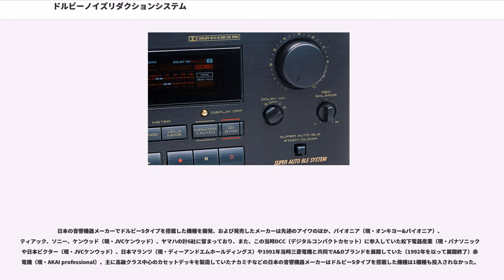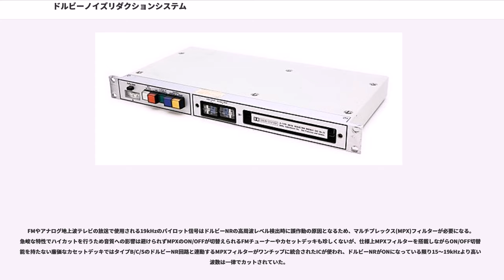ドルビーノイズリダクションシステム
ドルビーノイズリダクションシステム（Dolby Noise reduction System）とは、ドルビーラボラトリーズ社によって開発されたノイズリダクションシステムである。1966年に最初の実用システムが開発されて以来、ノイズリダクションシステムの主流として広く用いられている。

システムには業務用のA、SR、民生機用のB、C、Sがある。B、C、Sはコンパクトカセット用デッキに搭載され、再生時に発生するテープヒスノイズを低減するのに用いられる。

ノイズリダクションを示す表記、或いは略記として「NR」（Noise reduction）と記述される事が多く、本項もそれに倣う。

ちなみに混同されやすいdbxは、dbx社が開発したノイズリダクションシステムであり、ドルビーとの関連性はない。

最初に開発されたシステムで、主に業務用途での録音・再生に使用された。このシステムでは、20～20,000Hzを4分割して、各帯域で圧縮、伸張を行う。これにより、約10～15dBのS/N比の改善が得られる。

1966年にイギリスのデッカ社が、自社のレコードのマスターテープに初めてこのシステムを導入した。映画音響の製作にも1970年代中期までにはAタイプのNRが導入されていた。ジョージ・ルーカス監督の『スター・ウォーズ』とスティーヴン・スピルバーグ監督の『未知との遭遇』をきっかけに、ドルビーAはサラウンド音声「ドルビーステレオ」にも本格的に使われるようになり、映画館の音質改善にも寄与した。

1969年に開発され、Aタイプを基に簡略化し民生用で使える仕様にしたもので、一連のドルビーNRとしては最も広く普及した。ヒスノイズが耳につく高い周波数の入力音声信号を、テープに記録する際にレベルを上げて記録（エンコード）し、再生するときには元のレベルに戻して再生（デコード）する。これにより、聴感上ヒスノイズが低減される。ただし単純にレベルを上げるだけでは、大きな入力レベルの時に飽和を起こしてしまい、まともに記録できない。そこで、大きな音の時にはノイズが聞こえにくいという、人間の耳のマスキング効果を利用し、入力レベルが大きい時には倍率を上げず、小さい時には倍率を上げる、圧縮記録の考え方を用いている。最も入力レベルが小さい時には150Hz付近からレベル上昇させ、5kHz付近でのS/N比が約10dB改善されるように設定されている。

メリットは、S/N比の改善、ダイナミックレンジの拡大である。デメリットは、テープまたはデッキの周波数特性に乱れがあるとそれが拡大される、録音時にバイアスと録音レベルの調整を正しく行わないと正しく再生されない、パンピング（動的副作用）と言って、パルス性の信号（キックドラムや木琴などのように立ち上がりが速くて響きが時間的に短い音）に対して、再生時に追従しきれずにノイズが聞こえてしまう、などである。また、体感的な問題として、音がこもりやすいというのも良く挙げられる。

カセットデッキに記載されているドルビーノイズリダクションの表記として、「DOLBY NR」や「DOLBY SYSTEM」と書かれているものは、このドルビーBタイプに相当する。

1970年、日本ビクター（現・JVCケンウッド）は、4チャンネルステレオレコードの、差信号のノイズ低減のために、ノイズリダクションシステム「ANRS」を開発した。開発から数年後にコンパクトカセット用のノイズリダクションシステムとして同社のカセットデッキやごく一部のステレオラジカセ（例・RC-M90）等に順次搭載されたが、ドルビーBタイプと同等の仕様となっており、互換性がある。ANRSの発展・改良型となるSuper ANRSはドルビーBタイプとは全く互換性がない。

アメリカではFM放送をドルビーBタイプでエンコードし、受信機側でデコードしてノイズを減らすドルビーFMシステムが1971年に登場、いくつかの放送局で試みられた。しかしこれは成功を収めることはなく1974年頃には次第に終息に向かった。対応するFMチューナーがいくつか発売され、内蔵するドルビーBタイプユニットを外部デコードプロセッサとして使用できるモードを備えたカセットデッキも少数発売された(TEAC A650海外仕様等)。

ドルビーBタイプはカセットデッキの手軽な音質改善機能として多くのユーザーに使われ成功を収めた。当初はハガキ大のプリント基...